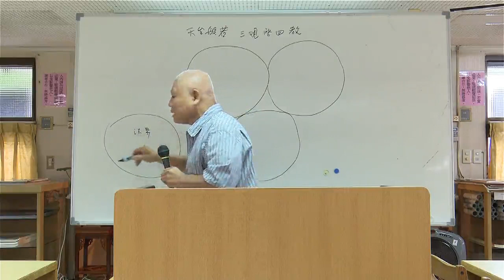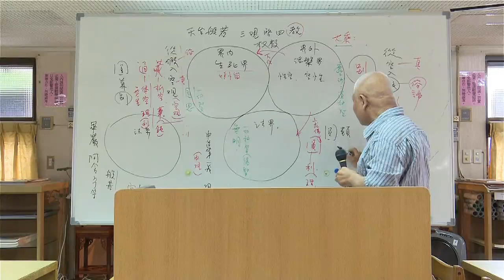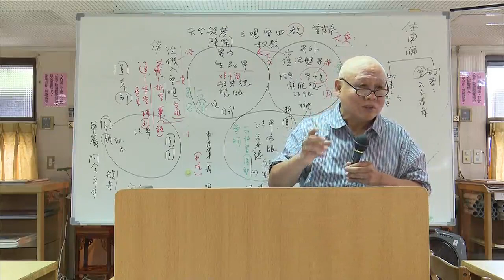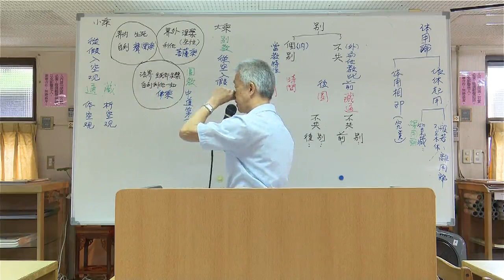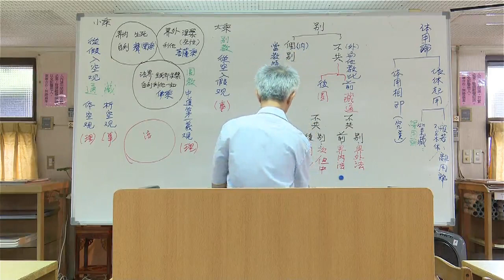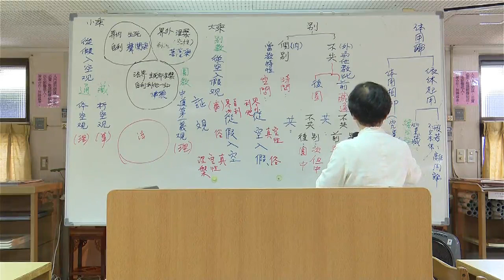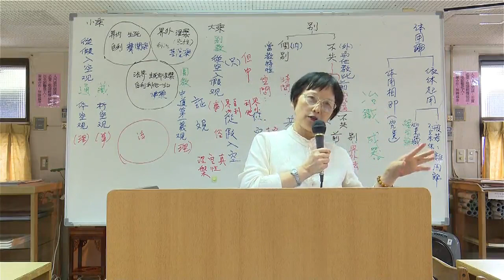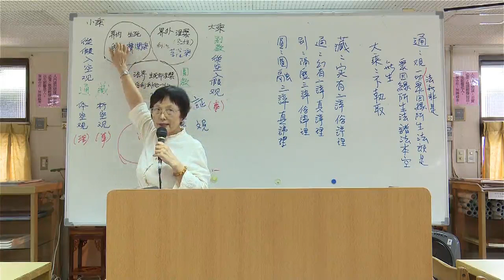天台教學次第的建立(一)立法實相論--第012集/覺行法師主講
天台教學次第的建立(一)立法實相論 (已圓滿課程-共88集)
第三屆假日佛學院/天台宗/
主講者：覺行法師
啟講日期：2016年04月09日
演講地點：本會三樓講堂